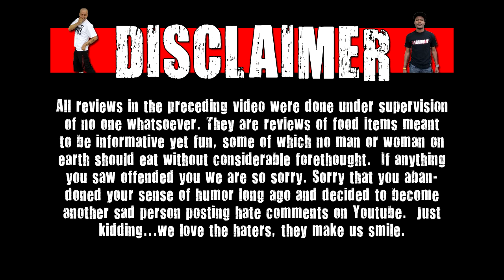Energy Drank - Gears of War Imulsion vs. Fullmetal Alchemist Philosopher's Elixir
Today on energy drank Matt Zion & A-Roc battle Gears of War Imulsion against Fullmetal Alchemist Philosopher's Elixir!